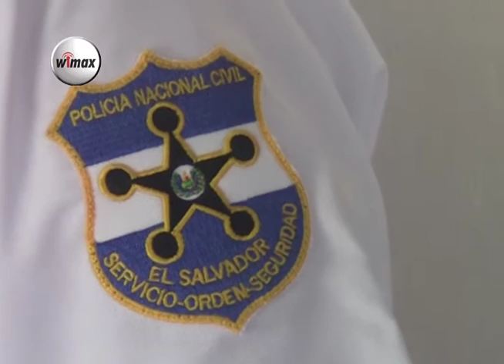En Barra de Santiago, Ahuchacpán, se reportan dos personas ahogadas